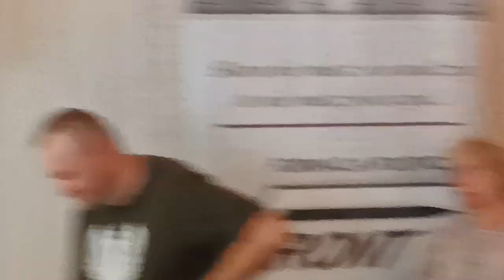Marsz Wolności w Rocznicę Święta Wojska Polskiego - 15.08.2022 ahhhh Te Marszałki - Debata Pierwsza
Pierwszy Marsz Wolności zorganizowany przez wRealu24 i środowisk Narodowościowych w Warszawie 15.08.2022 r. zorganizowany w 102 Rocznicę Bitwy Warszawskiej DEBATA Pierwsza-
Dyskusja na temat udziału "Naczelnego Wodza" prowadzącego bitwę Warszawską z sypialni u swojej kochanki.
Czy Naczelni Wodzowie już tacy są , że uciekają do kochanki ?? . A co z tymi co nie mają kochanek tylko kotów ??
Dziękujemy za wsparcie dla kanału na konto złotówkowe
Zrzutka, która jest dla mnie bardzo ważna, jest już aktywna. Jeśli możesz, proszę wesprzyj ją wpłatą lub udostępnij